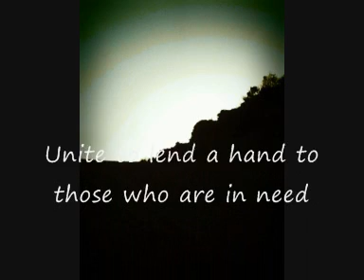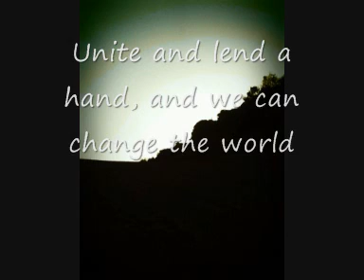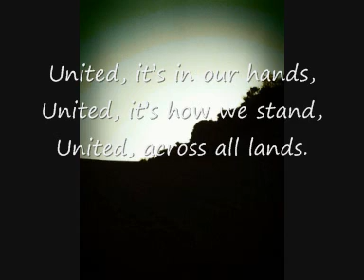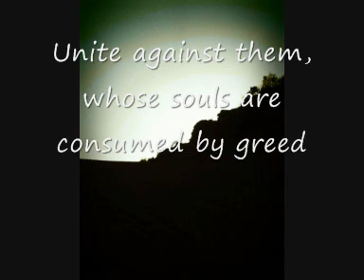United - (By Eric Thomas, for Unite Blue)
Hey! Just a bit of background information : I'm an Australian citizen (with an American accent) with an interest in American politics, and there's no need to guess which side of the fence I lean.

So a few months ago, I started seeing my twitter followers tweet using the hashtag "UniteBlue" and I looked into the people behind it, and thought that this was something that I supported and wanted to be a part of, via social media. You can find out more about this group here (if you're a Right-Winger, don't bother)

I had the idea of writing this song after I heard "United We Stand" by Brotherhood of Man, and thought to myself, "Wow...Unite Blue could sure use a song like this". So I thought about having a go myself at writing a song and came up with something that sounds a bit like The Beatles / Lennon during his post-Beatles era. I listened to "Imagine" by John Lennon on repeat one night, and got chordal ideas from that song.

This song may have been written for a progressive group of people, BUT there's no reason why people from all political spectrum shouldn't be able to agree with the message that I'm trying to convey in this song. Just enjoy the music. Thanks!

Thanks to the two lovely people who helped me record the song :

David Perry for recording the sweet guitar parts.
Thomasina Lawrence for belting it out on the vocals!

Verse 1

I've had this dream now for a while,
But the real world's where I choose to stay,
The time is now for standing up,
To reach out for that brighter day.

Chorus

Unite to lend a hand to those who are in need,
Unite against them, whose souls are consumed by greed,
Unite and lend a hand, and we can change the world,
We're the ones we've been waiting for.

Verse 2

Walking past two souls holding hands,
I see that it's true love conquers all,
A dreamland where we all sing and dance,
And hands to catch us should we fall.

(Chorus)

Bridge

United, it's in our hands,
United, it's how we stand,
United, across all lands.
Empathy, we understand,
Together, it's how we stand,
Unite with one voice, One Hand.

Thomasina Lawrence : Vocals
Eric Thomas : Lyricist/Songwriter